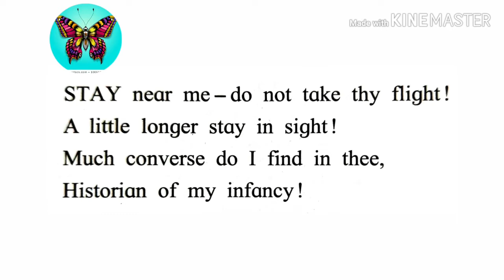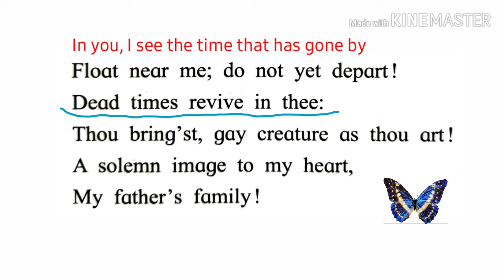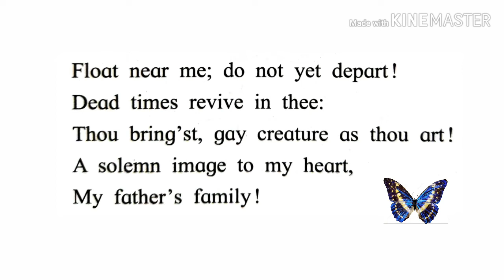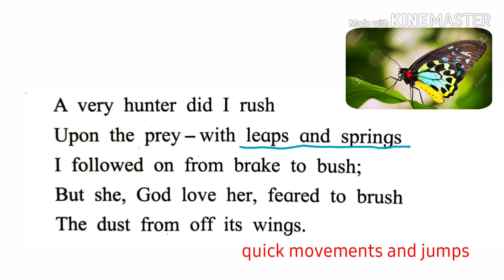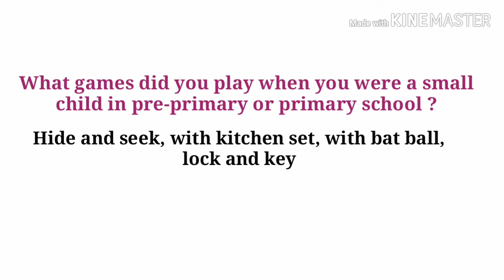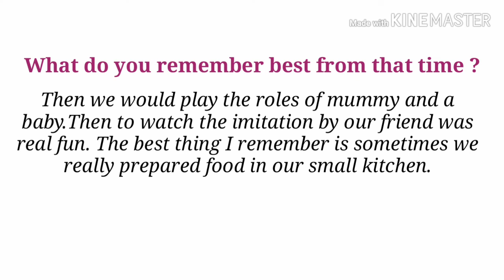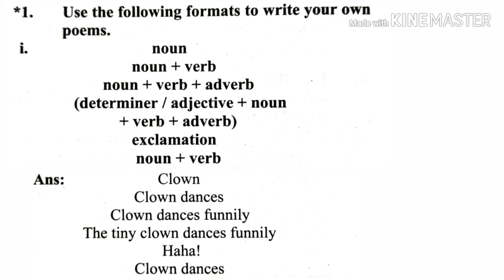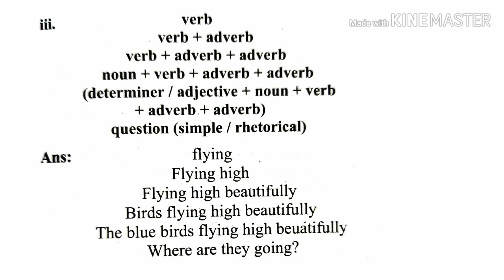3.3 To A Butterfly | STD - 9 | मराठी अनुवाद ।